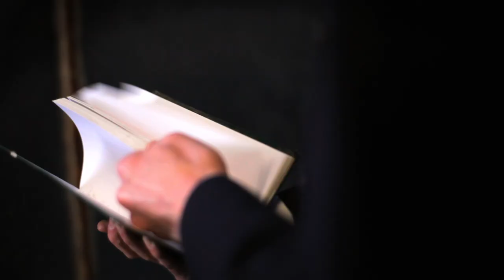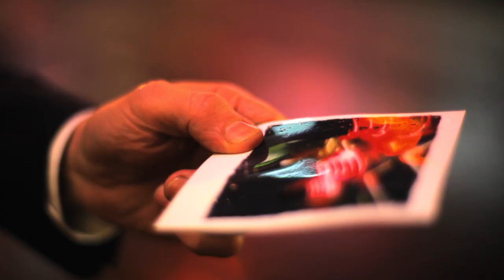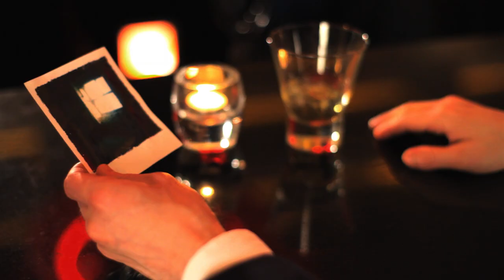Ideals - Significant Other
The promo video for Significant Other by London based indie band Ideals.

Written & Directed by Mark Gill

Cinematography by Phil Wood

Edited by Alex Roberts

Graded by Brian Barnes

Produced by Claire McKinley for Activideo Communications